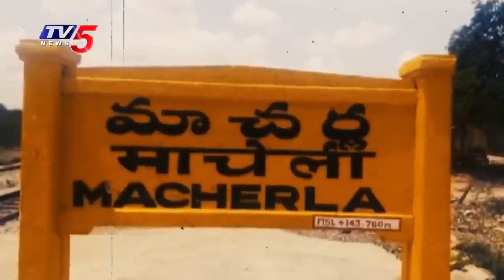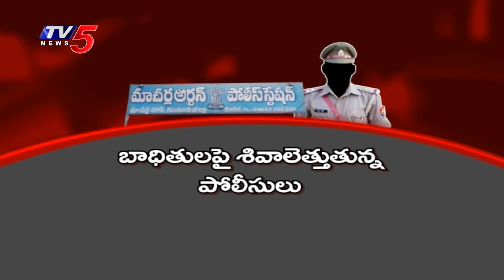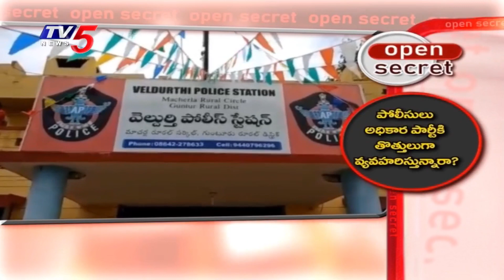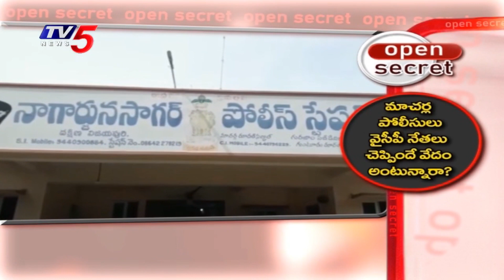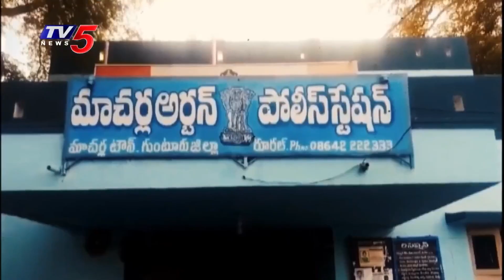Open Secret: ఇదేం న్యాయం..! Macherla Police Targets Opposition Leaders..? | Palnadu Politics | TV5